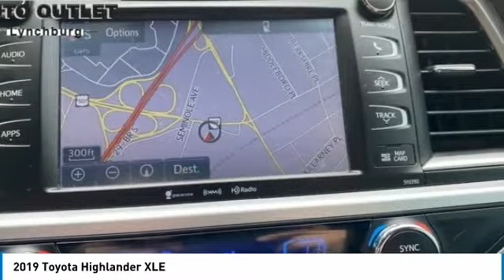2019 Toyota Highlander Lynchburg VA VA9116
This 2019 Toyota Highlander SE in White features: 3.5L V6 AWD  LOCAL 1 OWNER / HEATED LEATHER SEATS / POWER SUNROOF / NAVIGATION / BLUETOOTH / CLEAN CARFAX WITH NO REPORTED ACCIDENTS / SUPER LOW MILES brbrStock numbers starting with VA are located at Terry Auto Outlet at 2828 Candlers Mtn Rd, Lynchburg, VA. Stock numbers starting with CC are located at Terry Clearance Center at 18145 Forest Rd, Lynchburg, VA Stock numbers starting with SB are located at Terry of South Boston at 1426 Wilborn Ave South Boston, VA. All other stock numbers are located at Terry VW Subaru at 19134 Forest Rd, Lynchburg VA 24502.